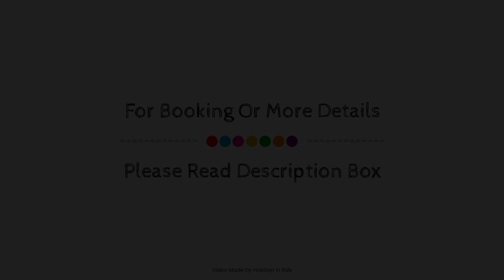Hotel Il Pirata, Cinisi, Italy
About Property:
Hotel Il Pirata is perfectly located for both business and leisure guests in Cinisi. The hotel offers a high standard of service and amenities to suit the individual needs of all travelers. Facilities for disabled guests, restaurant, elevator, bar, shared lounge/TV area are just some of the facilities on offer. All rooms are designed and decorated to make guests feel right at home, and some rooms come with air conditioning, heating, desk, balcony/terrace, television LCD/plasma screen. To enhance guests' stay, the hotel offers recreational facilities such as garden. Hotel Il Pirata is an excellent choice from which to explore Cinisi or to simply relax and rejuvenate.
Searching For
1. Hotel Il Pirata - Cinisi
2. Hotel Il Pirata - Cinisi Virtual Tour
3. Hotel Il Pirata - Cinisi Rooms
4. Hotel Il Pirata - Cinisi Amenities
5. Hotel Il Pirata - Cinisi Videos
6. Hotel Il Pirata - Cinisi Offers
7. Hotel Il Pirata - Cinisi Deals
Audio Credit:
Track Title: Reasons To Hope
Artist: Reed Mathis